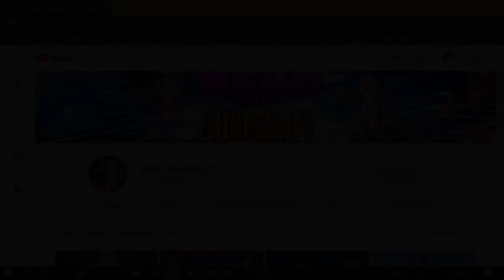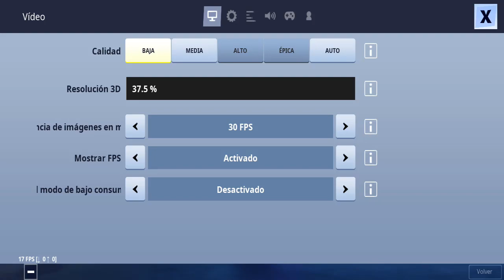FORTNITE CHAPTER 2 SAMSUNG GALAXY A20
Quieres Unirte a MEGA sin necesidad de pagar un plan? Dejame en los comentarios tu correo electronico y te indico los pasos!

Hey que tal, hoy les traigo un nuevo video para el canal, esta vez una demostracion de Fortnite Chapter 2 en Samsung Galaxy A20, este video deberia haberlo subido ayer pero por cuestiones de trabajo no pude.

Caracteristicas de mi PC (Canaima)
Intel Celeron 847 a 1.1GHz (2 Nucleos)
4GB Memoria RAM DDR3 1333MHZ
Intel HD Graphics 2000
Sistema Operativo Windows 10 Pro 1903 64 Biits
Discoduro Samsung de 320Gb